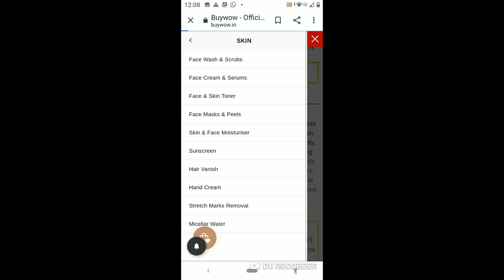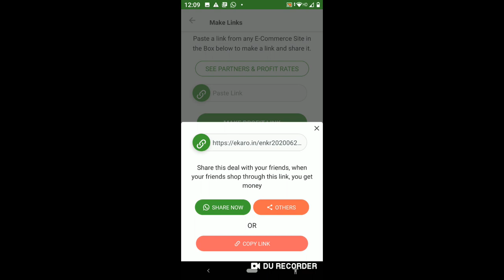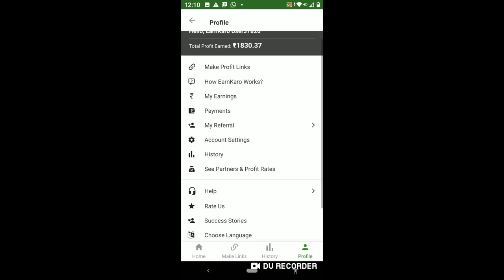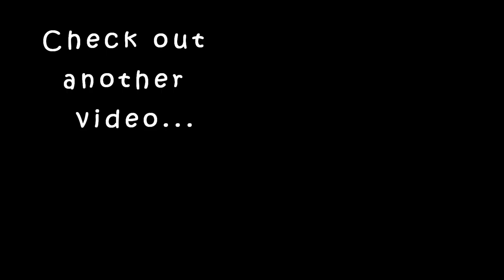3 FOODS I eat daily for anti-aging,skin brightness,fight wrinkles| എങ്ങനെ ഉണ്ടാക്കാം? അളവ്?Time?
This video is about Best Natural Haircare & Skincare Products 2020 So if you are looking for best hair care products & skin care products then watch this video till the end.

In this video we will talk about best hair care products & skin care products where I will tell you about how to grow hair and especially how to grow hair naturally. I will also be telling you about the hair care,hair care tips, hair care products, hair care summer, hair care for summer, skin care, skin care tips, skin care summer & skin care for summer. In females, in males, in overall beings we are facing the problem of hair fall, damaged hair growth to no hair growth at all but our video on best natural shampoo for hair and hair growth tips at home.

These hair tips will not only help you with hair growth in one week but also give you hair growth tips naturally at home. These are natural products such as hair oil & shampoo which can actually help you on how to grow hair naturally fast and the best natural hair oil & shampoo will also help you with your hair growth.

Karimashi

- Top :
- Lipstick :
- Earrings :
- Others :

Big  🐻  Hugs❤️